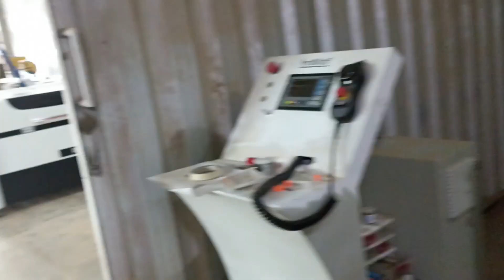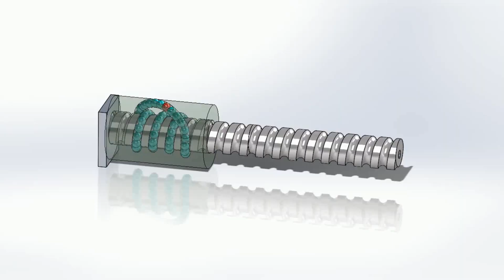COMO FUNCIONA um FUSO de ESFERAS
🔧✨🚀 Fuso de Esferas completo, só escolher o tamanho:

Olá, você sabe como funciona um fuso de esferas?
Um fuso de esferas recirculante é um componente mecânico utilizado em sistemas de movimentação linear. Ele é composto por um eixo estriado (chamado de fuso) e uma porca, que contém uma série de esferas. O fuso é acionado por um motor ou outro dispositivo de movimento, e a porca é fixada à carga que precisa ser movida.

Quando o fuso é girado, as esferas são deslocadas ao longo do espaço entre o fuso e a porca, criando uma série de pontos de contato que permitem que a carga seja movida com baixa fricção e alta precisão. Quando a porca atinge o final do curso, as esferas são guiadas por um sistema de recirculação que as retorna para o início do curso.

O processo de recirculação é realizado por meio de um canal em forma de circuito, localizado na porca. Esse canal é projetado para permitir que as esferas sejam guiadas através de um caminho fechado, de modo que possam ser reutilizadas para mover a carga novamente. Para garantir um movimento suave e consistente, as esferas devem ser posicionadas com precisão dentro do canal de recirculação.

Os fusos de esferas recirculantes são frequentemente utilizados em aplicações que exigem um alto nível de precisão e repetibilidade, como máquinas CNC, robótica e equipamentos de inspeção e medição. Eles são projetados para suportar altas cargas e movimentos rápidos, e oferecem uma excelente rigidez e vida útil prolongada em comparação com outros tipos de sistemas de movimentação linear. No entanto, eles podem ser mais caros e requerem uma manutenção adequada para garantir o seu desempenho ideal ao longo do tempo.